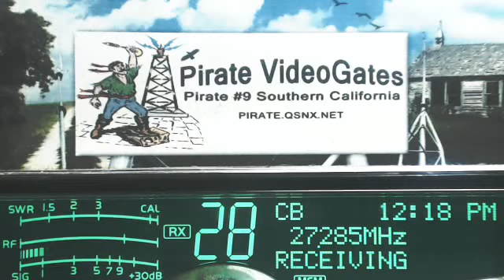MrWatts 607 NC, 982 PA, TrailBlazer NY, 655 MD